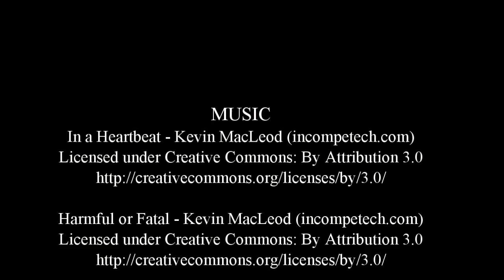Rd9 Div3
Highlights Div 3 match against Oak Flats Falcons
14 May 2015